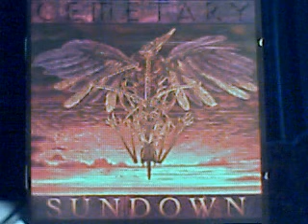cemetary - the wake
Cemetary - Sundown (1996)
Black Mark Production Germany

Tragedy has spoken
The wolves all gather around
With sharpen yellow teeth and guilty yellow stare
They wish me on my way

So cold inside this shell
Give me to the earth

The dreams that I deserted
the passion I would not release
The path I left on untreaded
The mask I refuse to wear
Existance left unnoticed
Desire in my bones so dry
And silence is the virtue
All so quiet - All so still

I can feel them watching
Feel the seconds die
I can hear them laughing from above